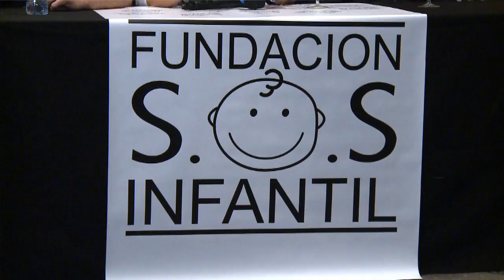Barovero y Orión hablaron con chicos de fundación SOS Infantil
Los arqueros de River Plate y Boca Juniors, Marcelo Barovero y Agustín Orión, hablaron con un centenar de niños pertenecientes a la fundación SOS Infantil, encuentro en el que remarcaron la importancia de que el clásico del domingo "sea en paz" y que "vuelva pronto el público visitante" a las canchas argentinas.

"Espero que sea un partido tranquilo y que, gane quien gane, termine todo bien en los noventa minutos. No creo que haya muchos goles. Ya viví la situación de jugar como visitantes, seguramente seremos acompañados por los hinchas antes de llegar a la cancha y haremos un precalentamiento para acostumbrarnos al clima", sostuvo Orión.

Por su parte, Barovero resaltó la importancia de "jugar como locales, aunque se extraña la gente en la otra tribuna, le da una fiesta que hace que este clásico trascienda en todo el mundo. Dentro del campo de juego los protagonistas también tienen que bajar los decibeles".

Además de los arqueros, estuvieron presentes el presidente de River, Rodolfo D'Onofrio, y el vocal titular Enzo Pagani, titular de Boca Social.

En el encuentro realizado en un local del barrio porteño de Palermo, los dos directivos también bregaron "por la pronta vuelta de los visitantes a las canchas argentinas".

Luego de la conferencia de prensa, ambos arqueros se reunieron con más de un centenar de chicos de la fundación, a los que les contaron como llegaron a la primera división, la importancia de estudiar y de escuchar a los mayores.

Las notas de colores fueron las apuestas que recibieron ambos futbolistas. Un niño simpatizante de Boca le ofreció a Barovero jugar una tablet, mientras que uno de River le apostó un asado a Orión.